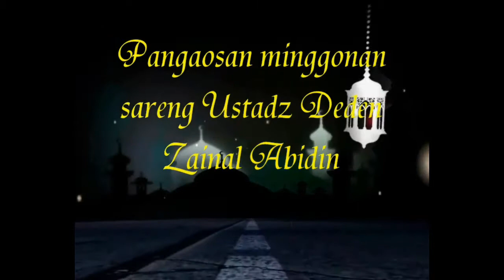Iman ka Malaikat sareng ust Deden Zainal Abidin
Pangaosan di Masjid ALHIDAYAH Cijambe nyomplong-Sukaresmi-Cisaat-Sukabumi-Jawa Barat.